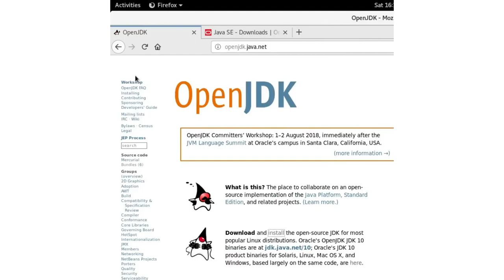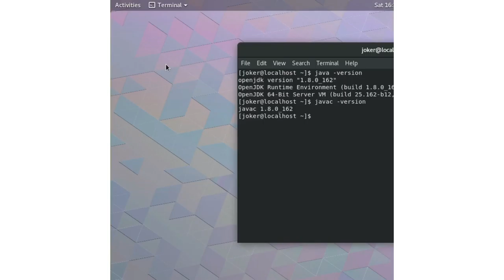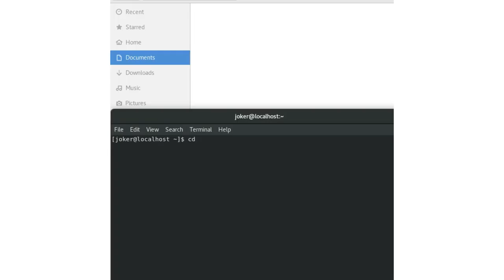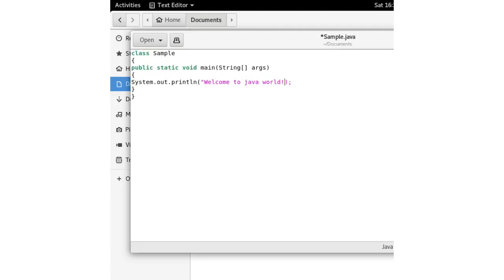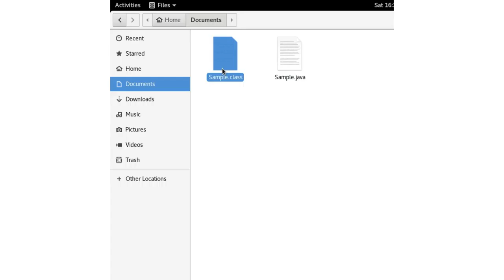Core Java Development # 1 : Basics, Create compile & run on terminal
Create compile & run java program just using a terminal on Linux or command line on windows.
Without using any IDE (Integrated development environment).
Requirements: java development kit (JDK) installed.
Links for the JDK: 1.Open jdk 2. Oracles JDK
We are using Linux fedora 28 in this tutorial.